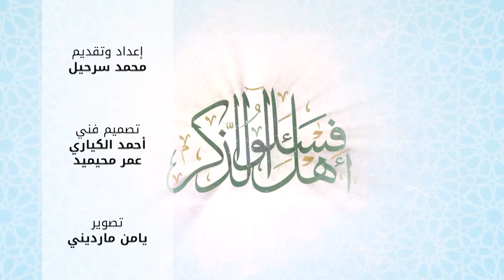فاسألوا أهل الذكر: كيف أستعيد نفسي وذاتي وعائلتي خلال الحجر الصحي؟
حلقة جديدة من برنامج فاسألوا أهل الذكر بعنوان:
كيف أستعيد نفسي وذاتي وعائلتي خلال الحجر الصحي؟
تحدثنا فيها مع ضيفنا فضيلة د. خير الله طالب
حول جعل الحجر الصحي فرصة لاستعادة أرواحنا التي أثقلتها تعقيدات الحياة، واستعادة الأسرة والعلاقات الأسريّة.
كيف نتغلب نفسياً على الأزمة التي نمر بها، وكيف يجعل المسلم من هذه المحنة منحة تعود بالخير عليه وعلى الأسرة والمجتمع.